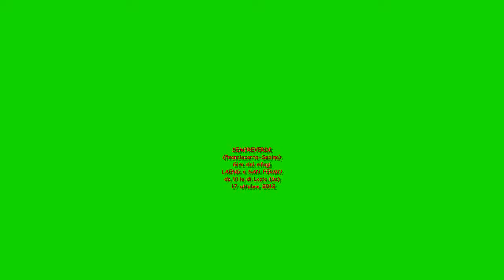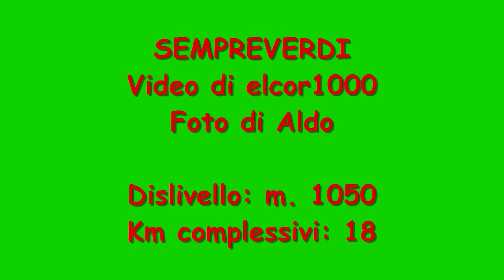Giro dei rifugi Laeng e San Fermo da Villa di Lozio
Escursione dei SEMPREVERDI del 17 ottobre 2012